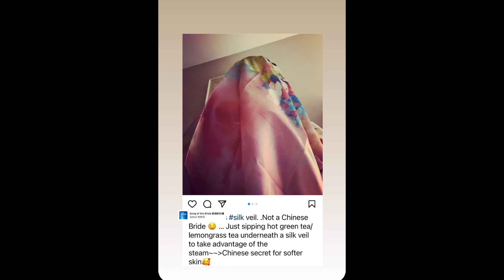Silk veil Chinese bride not